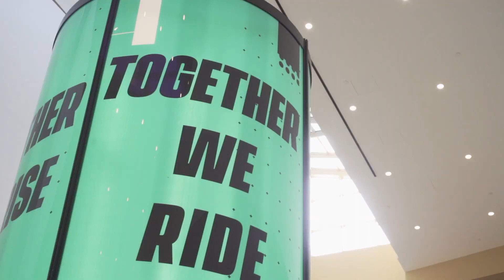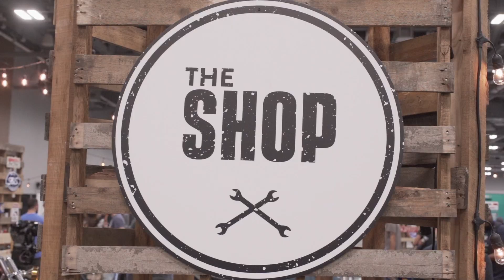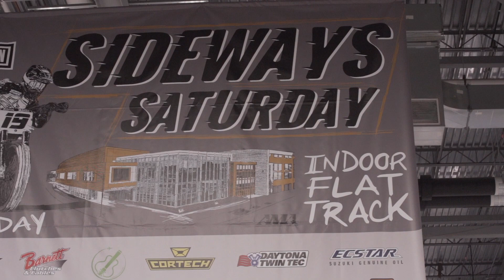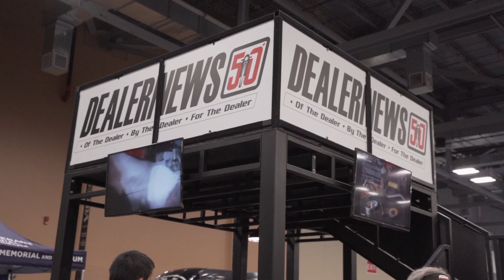AIMExpo 2019 Recap By: TC Bros.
AIMExpo was back again in Columbus for 2019. Check out our quick video of what went down at the show.
Video By: Nick Amrhein